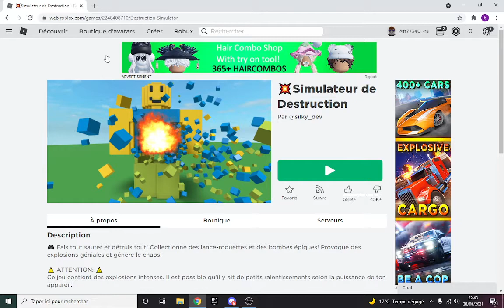partie 2 de 💥Simulateur de Destruction sur roblox